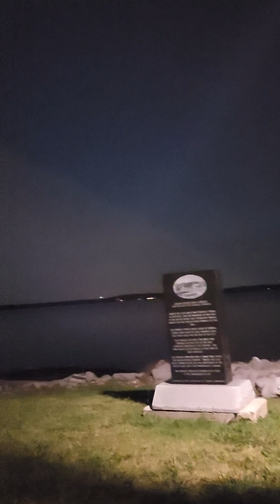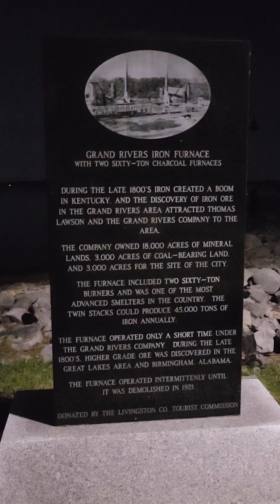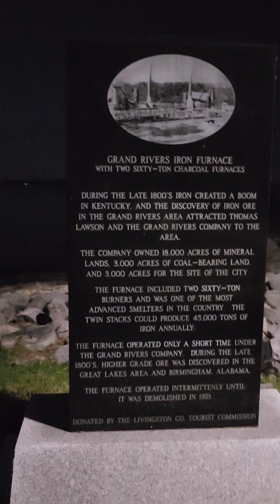p 2 L.B.L. Lord Bring Love , In the Tennessee West Kentucky Lake Village Settlement's.